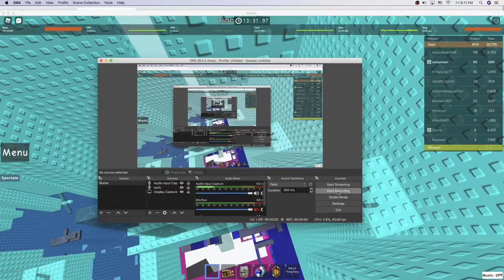terrifying skill issue